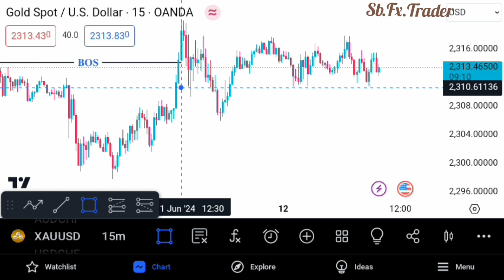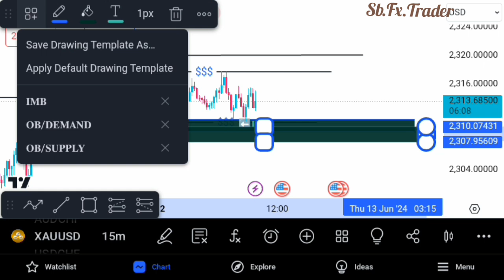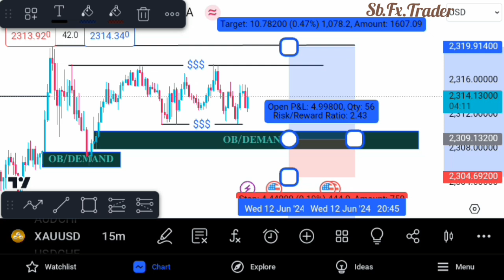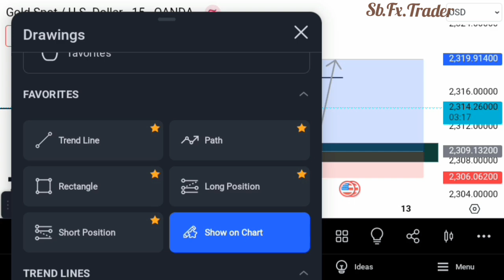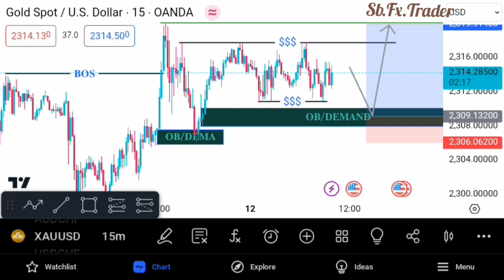CPI NEWS TODAY BE CAREFUL XAUUSD 15M//LIVE TECHNICAL ANALYSIS STREAM🤑forex trading cpinews🚨🚨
CPI NEWS TODAY BE CAREFUL XAUUSD 15M//LIVE TECHNICAL ANALYSIS STREAM🤑forex trading cpinews🚨🚨 sbfxtrader davidndizihiwe gatarifred Get free trade ideas everyday here, please hit the Like button, share our videos with your friends And family 👪 comment and give us feedback.

If there is a market pear you are interested in we will analyze it for you, please write in comments and if There is a timeframe that you would like to use Tell us in Comment.